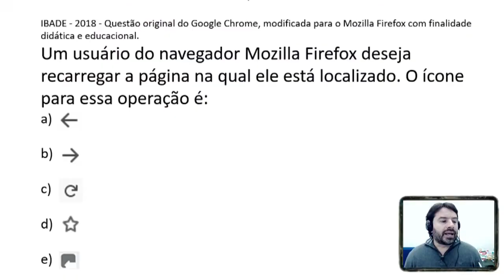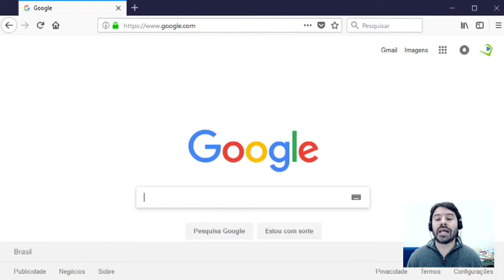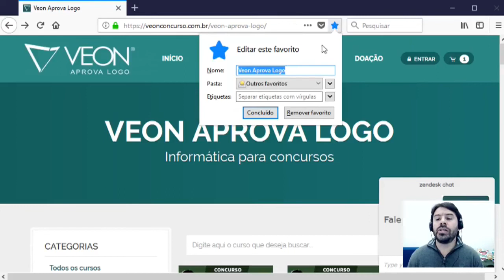Concurso Vila Velha ES 2020 | Aula 7 de informática básica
Informática básica para o concurso da Prefeitura de Vila Velha ES 2020 | Espírito Santo | Aula 7 com questões de acordo
com os conteúdos do edital da banca IBADE.
Conteúdo desta aula: Mozilla Firefox e o comando atualizar.